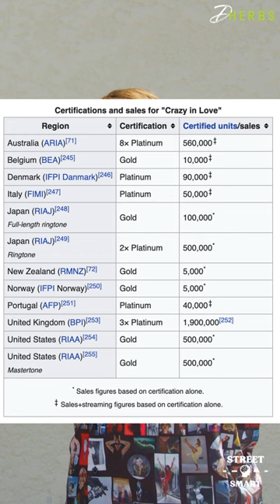Renaissance: Never Low-Ball The Queen (Beyoncé)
Queen B's new album, Renaissance, is set to be release THIS Friday, July 29th. Join us as we go visit La Placita Olvera and see how well the people of Los Angeles know American singer, songwriter, producer, and actress, Beyoncé.